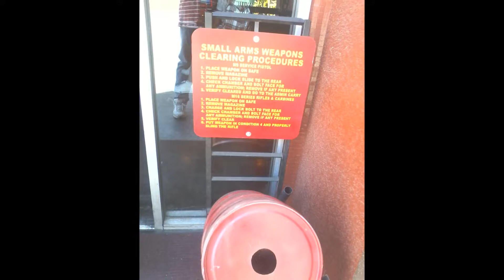MARINES OF CALIFORNIA MUSTER PART XX